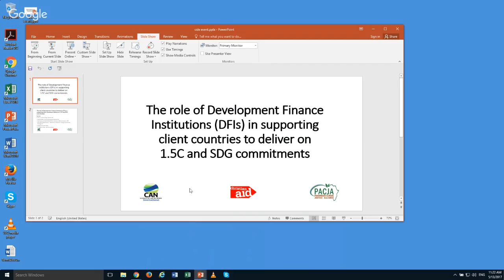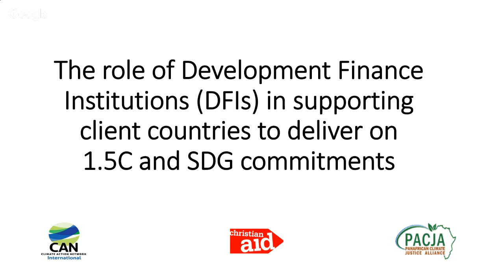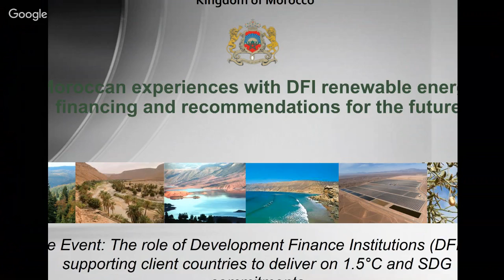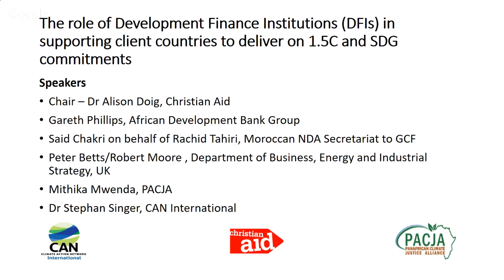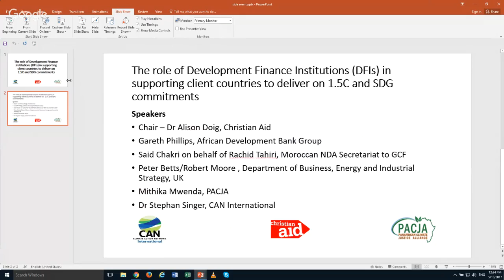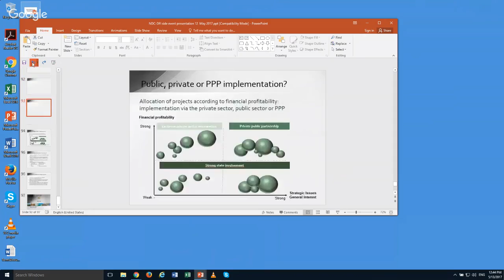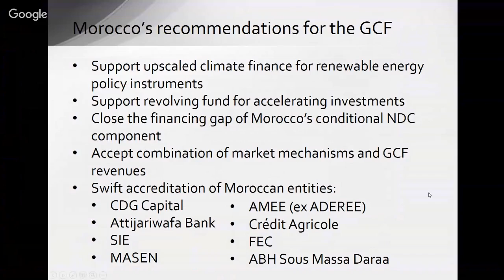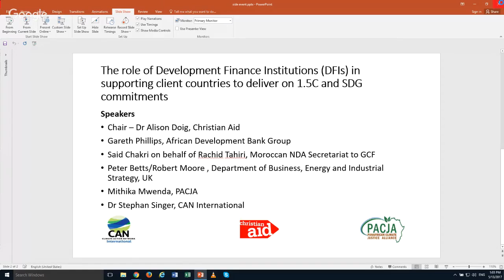CA/PACJA: The role of the multilateral development banks in delivering the PA &supporting ambi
Panel with Government & MDB to highlight their respective roles in enhancing ambition toward 1.5C goal. MDBs need to retool their finance instruments to support RE/energy efficiency & rule out fossils/unsustainable projects

Speakers: TBD